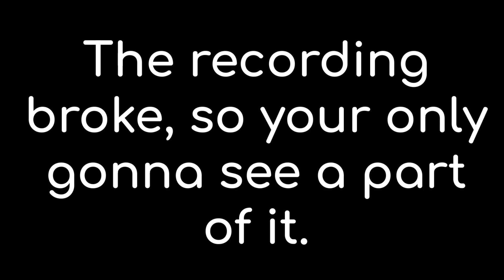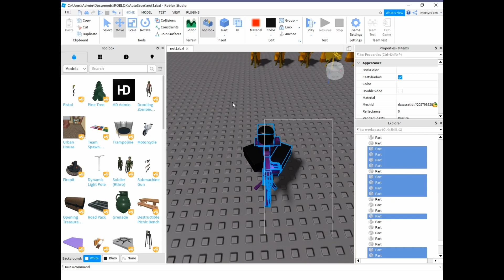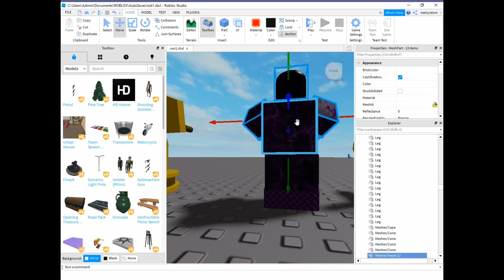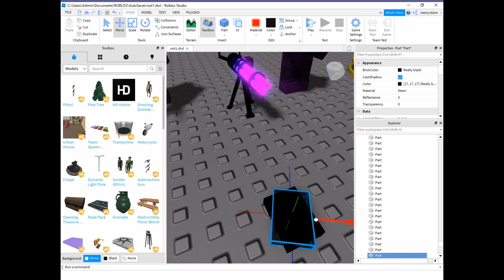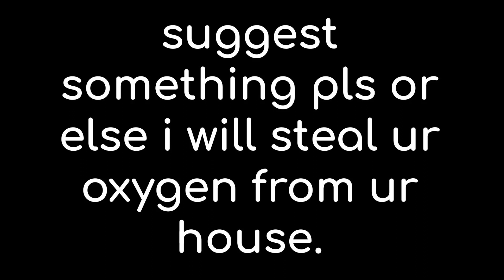void turret!!!!!!!!! tds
whaaaat